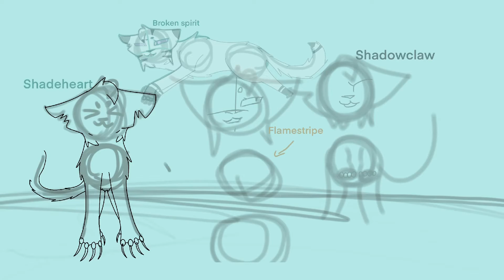60 subscribers special! Thanks for 60 subscribers!! 😄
Thank you guys! I hope you enjoy! 😁